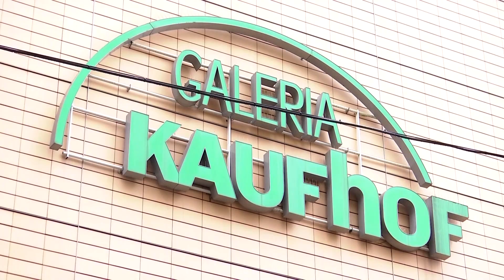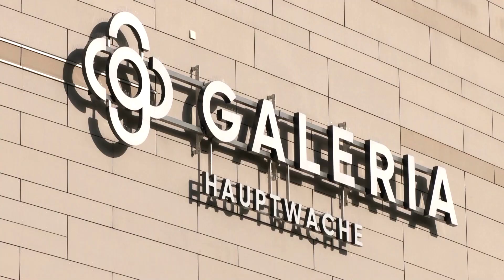René Benkos Immobilienkonzern Signa-Holding meldet Insolvenz an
Wochenlang wurde um eine Rettung der Signa Holding gerungen. Nun kündigt das Unternehmen an, noch am Mittwoch ein Sanierungsverfahren in Eigenverwaltung beim Wiener Handelsgericht zu beantragen.